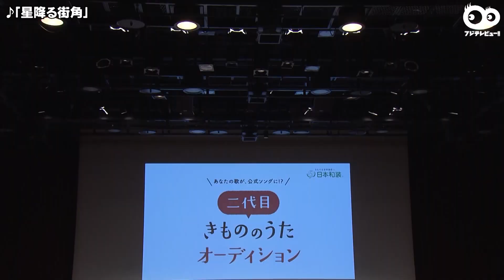純烈が着物姿で「星降る街角」を熱唱！メンバーの中で一番着物が似合うのは…？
日本和装「きもののうた」のアレンジソングを募集する「二代目 きもののうたオーディション」の最終審査、および授賞式イベントが、12月20日（月）に行われ、審査員として4人組歌謡コーラス・グループの純烈（酒井一圭、後上翔太、白川裕二郎、小田井涼平）と作曲者のわたなべだいすけ（D.W.ニコルズ）が出席した。

イベントでは、普段のスーツ姿とは違い、着物姿で「星降る街角」を熱唱する場面も！